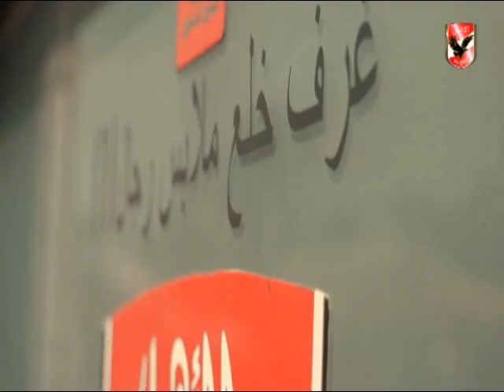كواليس التدريب الاخير لنادى الأهلى استعداداٌ لمباراة الترجى بدورى الابطال